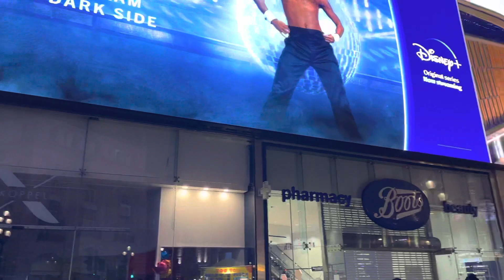The Reggae Boys Band Singing in Central London Public performance 🎶